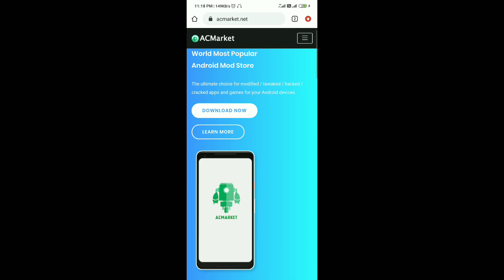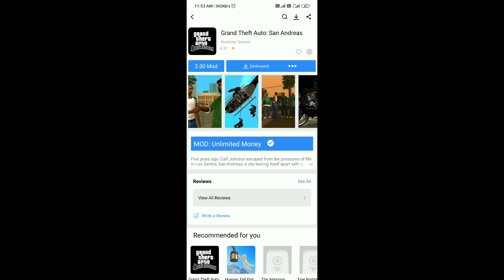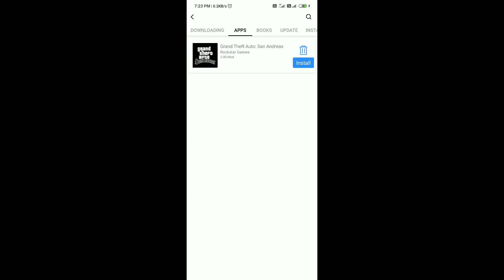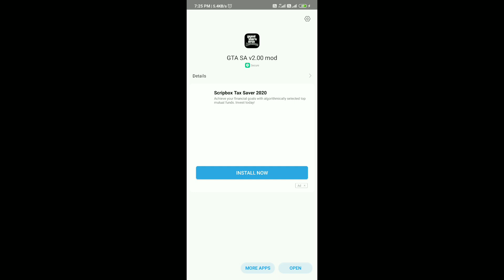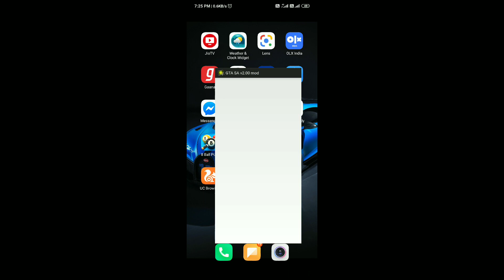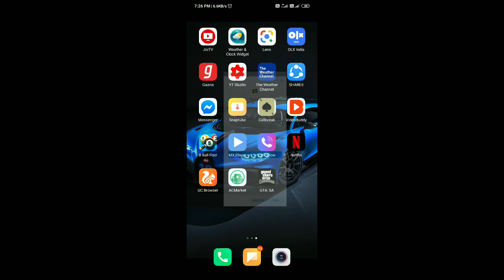download gta san Andreas (100%working)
download gta san andreas apk zarchiver,
download gta san andreas apk highly compressed,
download gta san andreas apk lollipop,
download gta san andreas apk + data free android game new 2018,
download gta san andreas apk pc,
download gta san andreas apk for windows 8.1,
download gta san andreas apk and obb eb,
download gta san andreas apk and obb highly compressed,
by apk gta san andreas download,
gta san andreas cheats apk download,
download gta san andreas cheater apk,
download gta san andreas apk data obb,
gta san andreas apk download google drive,
download game gta san andreas android apk+data google drive,
gta san andreas apk and data download google drive,
gta san andreas apk unknown download error,
gta san andreas download android free apk 1gb,
download gta san andreas cleo mod apk for android,
how to download gta san andreas apk with cheats,
how to download gta san andreas apk ac market,
how to download gta san andreas apk in telugu,